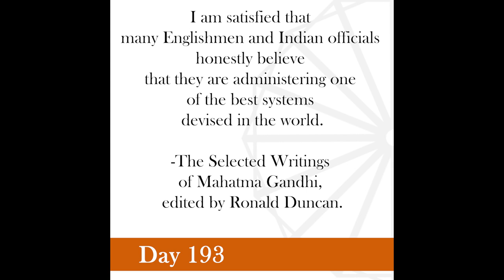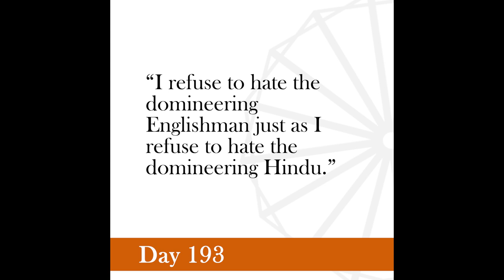Nonviolence Daily | Day 193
I am satisfied that many Englishmen and Indian officials honestly believe that they are administering one of the best systems devised in the world.
-The Selected Writings of Mahatma Gandhi, edited by Ronald Duncan.